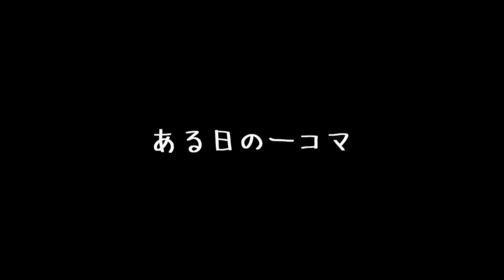意味不明な行動で何かを訴えかけてくるヤツ｜The guy who appeals for something | Japanese Shiba Inu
A guy who appeals for something with an incomprehensible action | Japanese Shiba Inu

覆面強盗が現れた！

・名前：プリ
・性別：女の子
・誕生日：2020年5月5日（火）
・うちに来た日：2020年6月26日（金）生後53日目
・住んでいる場所：福岡市
・生まれた場所：宮崎県（お父さんは福岡、お母さんは宮崎の豆柴です。）
・性格：天真爛漫な感じ・元気一杯・破天荒
※飼い主の名前：フミ（男性）福岡大好きっ子